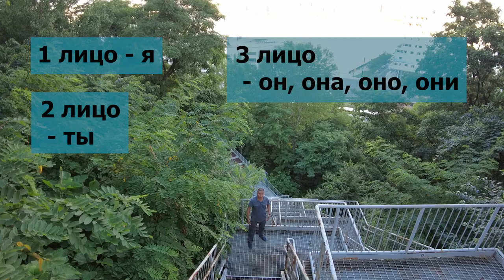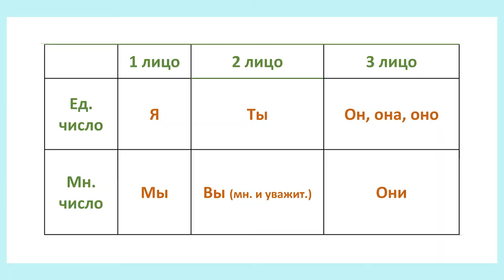2 - Лица личных местоимений в английском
@watchlessons  Урок из серии "Времена в английском". Введение в английские времена, местоимения, первое, второе и третье лицо личных местоимений. Разница между ними. Категория лица и числа личных местоимений.
ссылки на watch lessons
1 тесты к этому уроку (нужна бесплатная регистрация)
2 скачать все раздатки к уроку (без промежуточных действий)